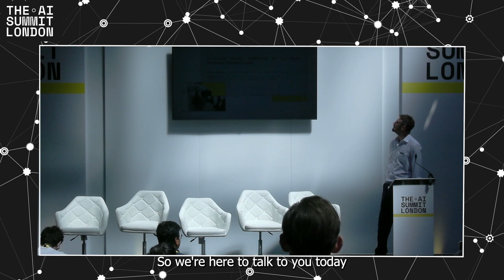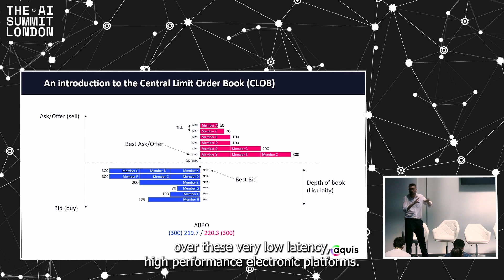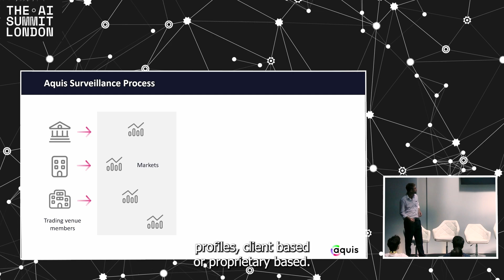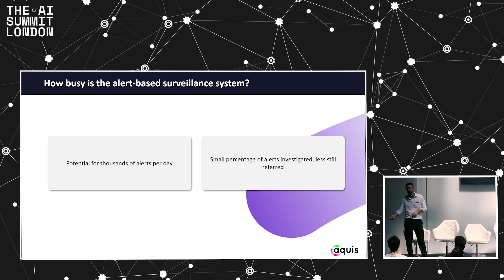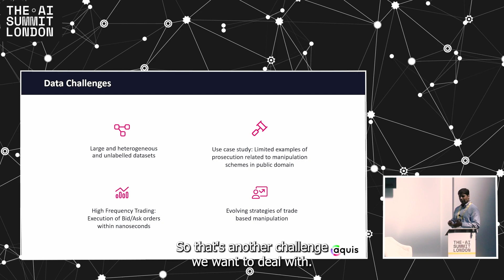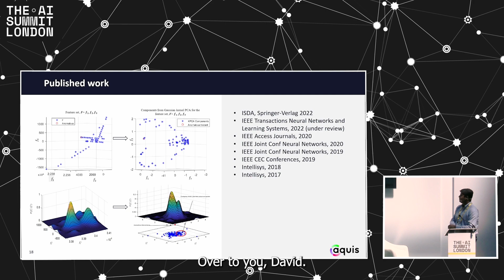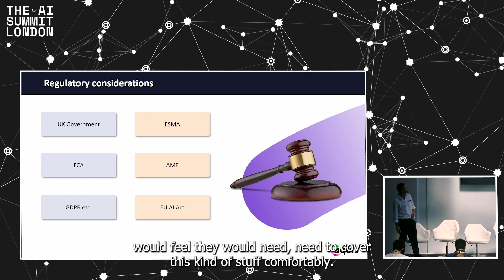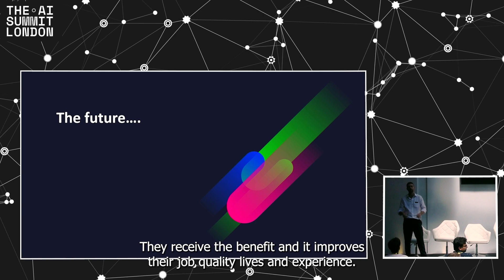Effective AI in Stock Exchange Surveillance: Aquis Exchange presentation to AI Summit 2023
Aquis, in partnership with the University of Derby and supported by Innovate UK, has been working for the past two years on a proprietary market surveillance tool which utilises artificial intelligence and machine learning to provide comprehensive monitoring and anomaly-detection.

Presenting to The AI Summit in London in June, project leaders David Attew (Chief Regulatory Officer) and Dr Baqar Rizvi (Data Engineer) provide an update on parameters, considerations and progress to date.